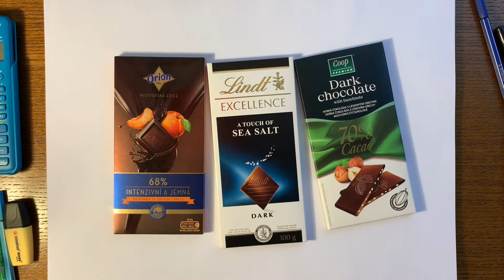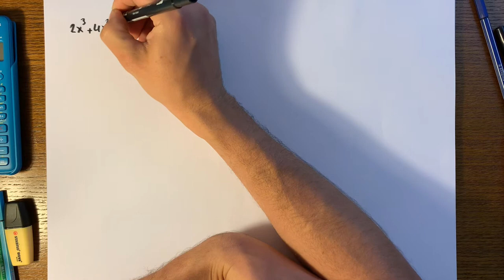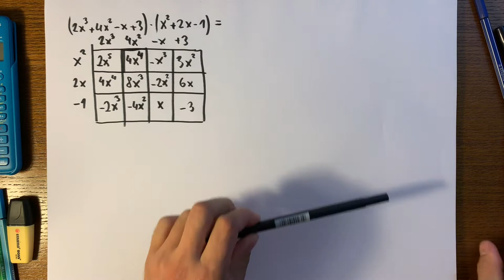Delenie pomocou čokolády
Pomocou čokolády sa nedajú dva mnhohočleny len násobiť, ale aj deliť. Teraz si ukážeme, ako na to krok za krokom.

Metóda čokoláda (násobenie dvoch mnohočlenov)